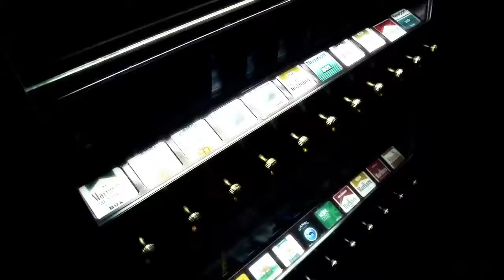Collin Gibson - "Fornication" //Alleybounce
Dancer: Alleybounce and many more!
Choreographer: La'Monte Ponder

This is the official video for Collin Gibson's "Fornication" from the album '10' which is available Video directed and edited by Will Feagins of High Impact Multimedia.